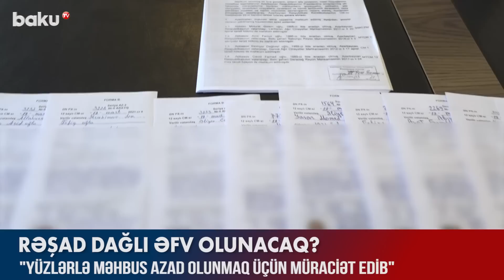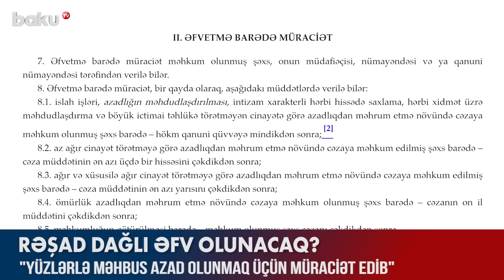Prezidentdən əfv fərmanı : Rəşad Dağlı azad olunacaq? - BAKU TV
Mayın 10-u xeyli sayda məhbus azadlığa çıxacaq.
Əfv Komissiyasından verilən məlumata görə, ümummilli lider Heydər Əliyevin anadan olmasının 100 illiyi ilə bağlı Prezident İlham Əliyev əfv sərəncamı imzalayacaq.
Maraqlıdır, bu il daha çox məhbusa şamil ediləcəyi gözlənilən əfvə hazırda həbsdə olan məşhurlardan kimlərsə düşə bilərmi?

Prezidentdən əfv fərmanı : Rəşad Dağlı azad olunacaq?